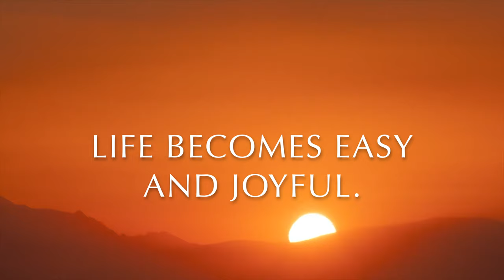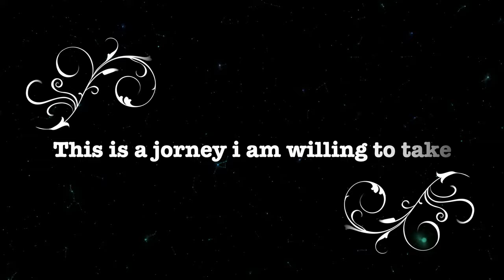Let us all take the Challenge to Change!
This is an introduction to the channel.
From here onwards, I will try to bring up as many challenges as I can.